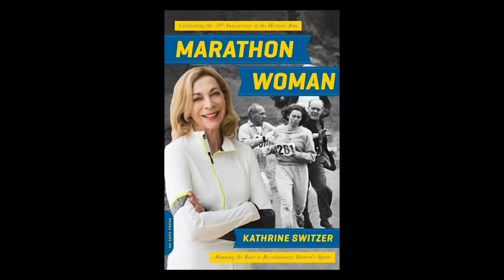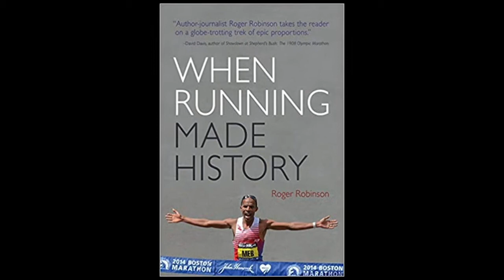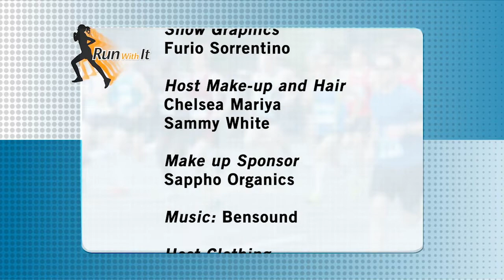Running Celebrity Couple Roger Robinson & Kathrine Switzer - Run With It Season 6 - Episode 2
(SE62) A monthly cable TV program that deals with running, fitness, healthy eating, nutrition and all things related to living a healthy lifestyle. Hosted by journalist and competitor Christine Blanchette
On this month's episode, I was in conversation with running celebrity couple Roger Robinson and Kathrine Switzer. We talked about Roger's latest book when Running Made History plus your chance to win a copy of his book. Kathrine Switzer talks about her Global Run Club Fearless. Also, a segment on Run n Go hair tips.